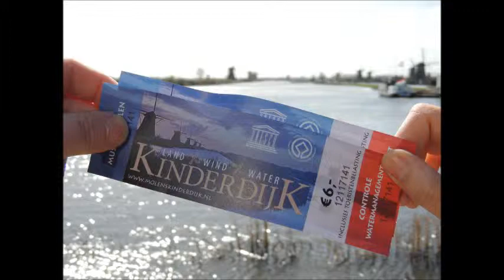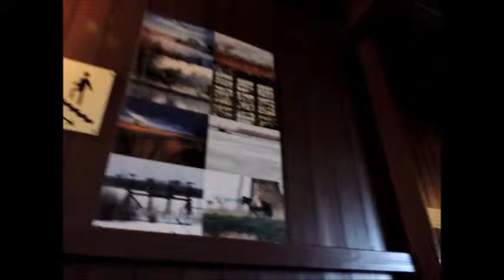kinderdjik Les Moulins de Hollande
Visite du site de Kinderdjik près de Rotterdam, 19 moulins à parcourir dans la campagne hollandaise. Visite du musée et d'un moulin.